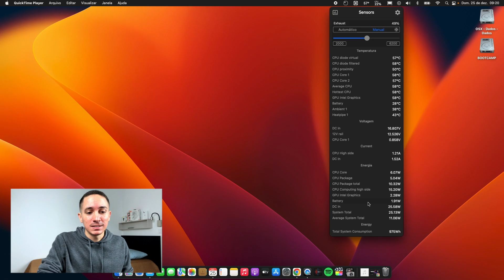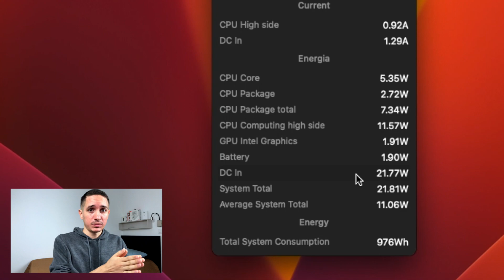O que acontece se deixar o Notebook/Macbook ligado direto na tomada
A duvida de muita gente, e também provo que utilizar na tomada pode aumentar a vida util da sua bateria..